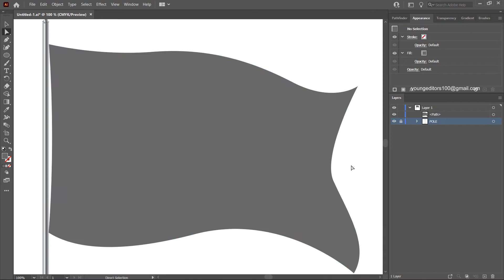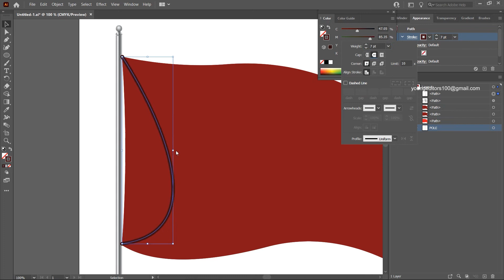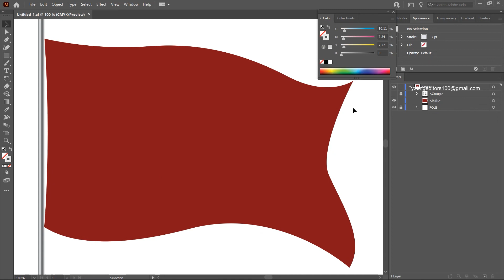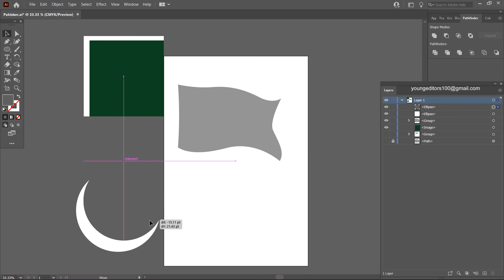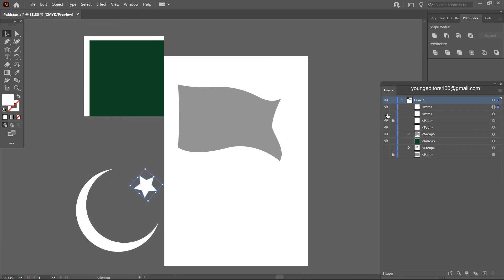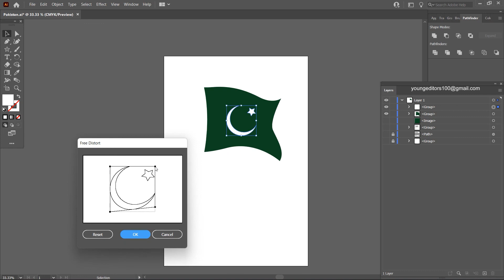GUESS THE COUNTRY?🇵🇰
COUNTRY